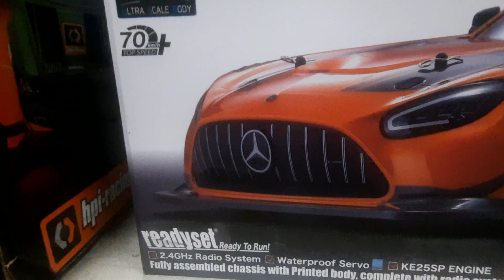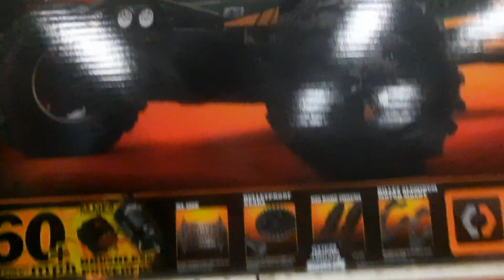Traxxas RC remote control super collection at my favorite toy store. Makes you drop your jaw